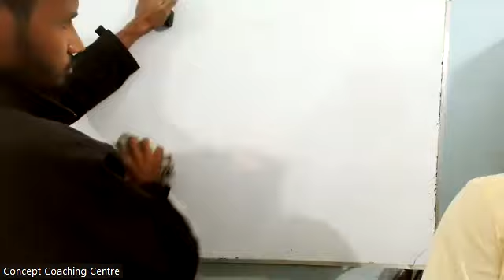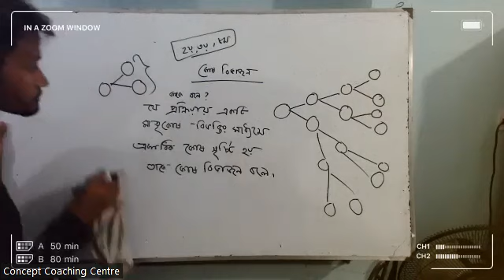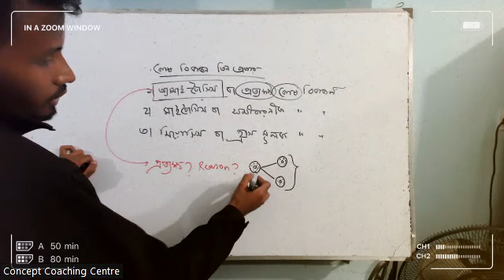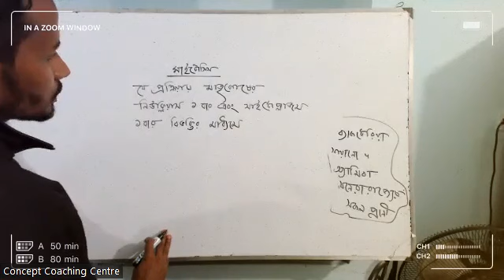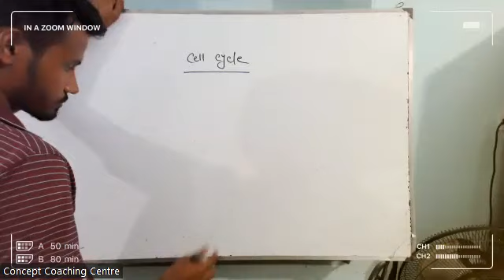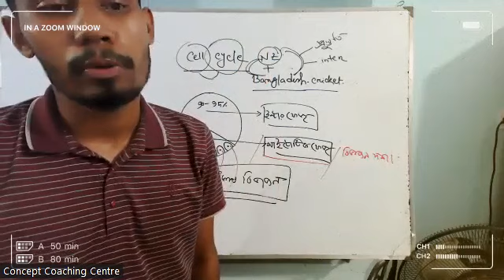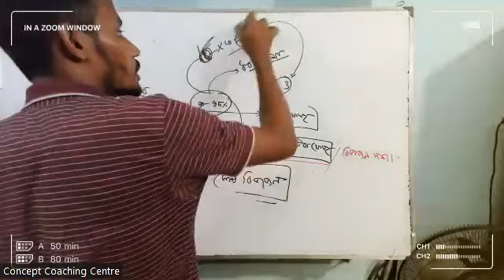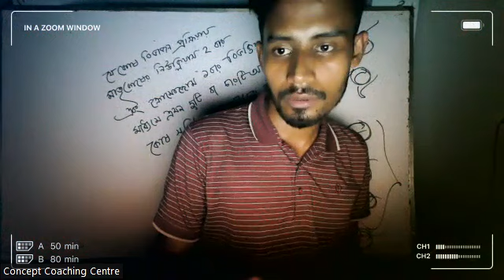জীব বিজ্ঞান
সকল শিক্ষার্থীদের শুভেচ্ছা। এইচএসসি পরীক্ষার্থী ও বিশ্ববিদ্যালয় ভর্তির জন্য খুবই গুরুত্বপূর্ণ। এছাড়াও সকল একাদশ শ্রেণির শিক্ষার্থীদের জন্যও ভিডিওটি গুরুত্বপূর্ণ।
এছাড়া তোমরা ভিডিওটা দেখে নিজেকে যাচাই করে নিতে পারো।
Md. Humayun Kabir Jewel
Assistant Professor.
B.Sc (Hons) First Class M. Sc (Chemistry) First Class (Sust)
PhD On Chemistry (On Study)